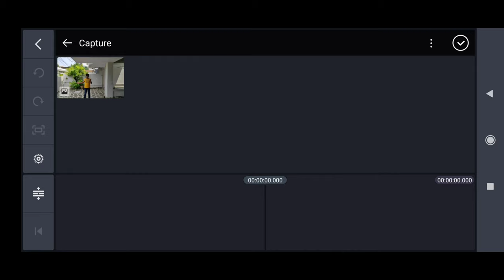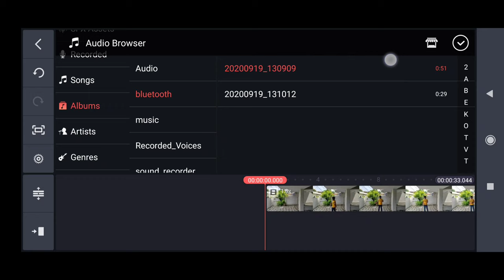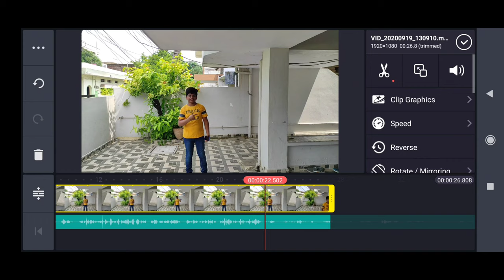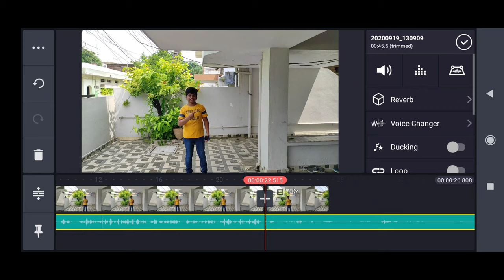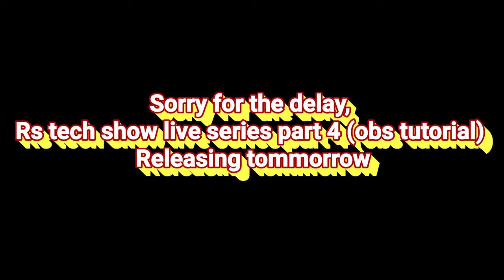How to use our mobile as a wireless mic | Telugu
Hi, friends. Welcome to RS TECH SHOW. In this video I am going to show How to use our mobile as a wireless mic. For this you don't need any money, app, transmeter. Other information is in the video.
Thank you. Please watch this video till the end.
This is Rakshith. Bye. bye.